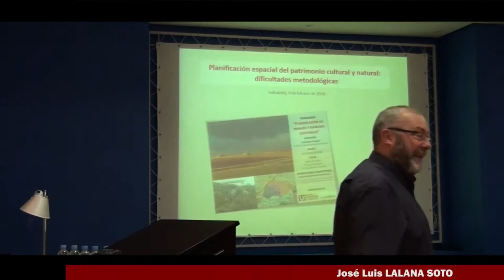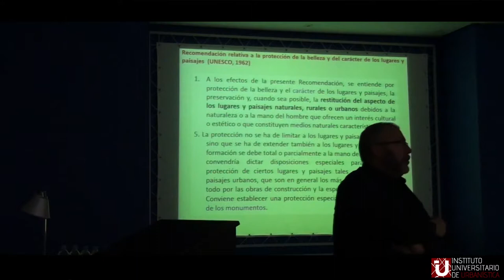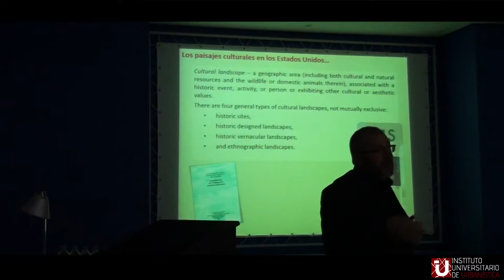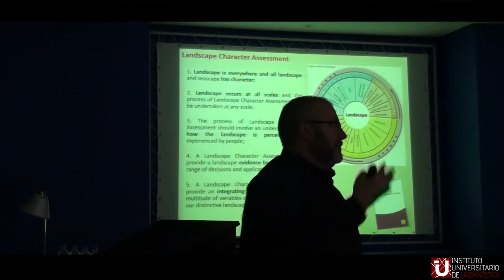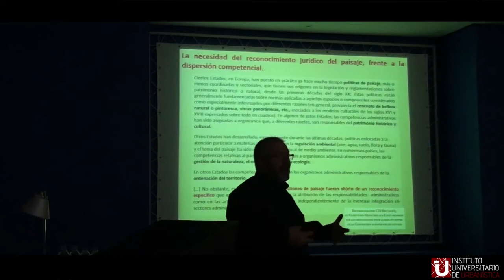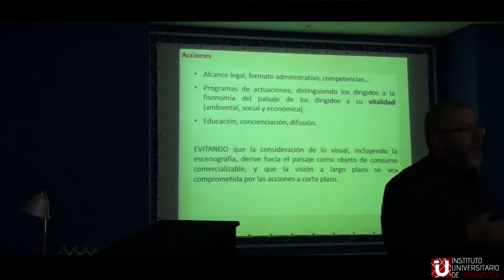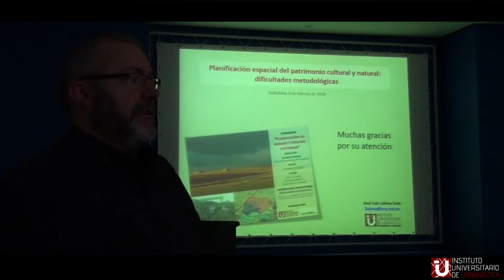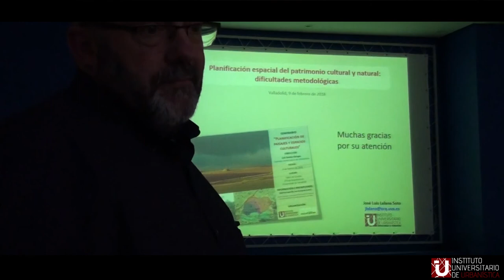01 - Planificación Espacial del patrimonio cultural y natural: dificultades metodológicas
Seminario sobre "Planificación de paisajes y espacios culturales" celebrado el pasado 9 de febrero de 2018 en el Instituto Universitario de Urbanística de la Universidad de Valladolid, con la colaboración de la Fundación Entretantos y dirigido por Luis Santos Ganges.

Planificación Espacial del patrimonio cultural y natural:
dificultades metodológicas.
José Luis LALANA SOTO
(Univ. Valladolid)